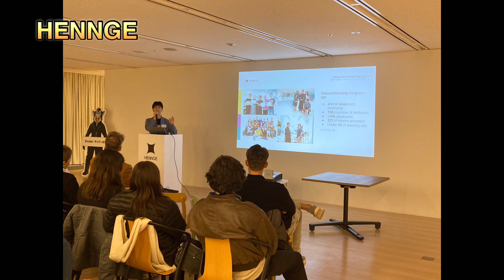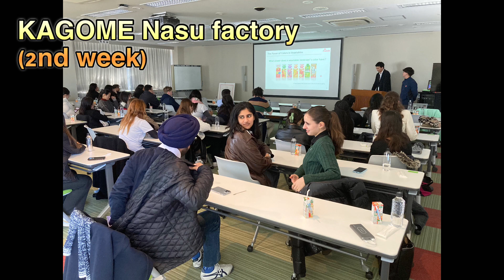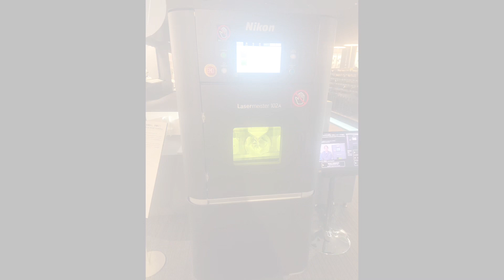World Bachelor in Business_Asia Consulting Expedition_JapanTrip_Jan2024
Japan Work Culture#Japanese program#Consulting#Intern in Japan#careerdevelopment

The World Bachelor in Business course stands as the singular business program globally, offering degrees from three esteemed universities: the University of Southern California, Hong Kong University of Science and Technology, and Bocconi University. It nurtures exceptional graduates prepared to thrive in diverse roles within top global corporations.

As part of this distinctive program, students are privileged with the opportunity to engage in a consulting training program in Japan. During this immersive experience, they embark on visits to prominent Japanese companies, where they collaborate on solving real-world challenges presented by these organizations.

[Video contents]
00:00-00:18   Tokyo Stock Exchange(JPX)
00:19-00:30   Interaction with students of Waseda University
00:31-00:55   HENNGE
00:56-01:07   Head Spa, TAKUMI
01:08-01:23   Cultural activities(Origami, Shodo and Tea Ceremony)
01:24--1:35    Ex NHK Producer (Media Business & Startups)
01:36-01:48   ASAHI Brewery
01:53-02:10   Renewable Japan (Renewable Energy)
02:17-02:24   Dinner Reception
02:39-02:57   KAGOME Nasu Factory
02:58-03:01   Presentations to KAGOME
03:02-03:15   NIKON(Camera & Optical)

2024 March, Japan Career Exploration Program, CUHK

(Past programs of Japan Career Exploration Program, HKU)
2021   January & June on Virtual program
2020   January

[Bechi Horibe's Profile]

Bechi Horibe has been at the forefront of talent recruitment and human resources (HR) training both domestically and internationally. With a wealth of experience spanning over two decades, his career highlights include:

CEO of Careermaker (2018 - Present): Spearheading overseas talent recruitment services and HR training initiatives.
CEO and Founder of Loaita Corporation (2009 - Present): Pioneering HR training and education services.
Marubeni Itochu Steel Corporation (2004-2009): Serving as an officer of the Labor Union and driving sales development in the Southeast Asian market.
ITOCHU Corporation (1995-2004): Playing key roles in sales development within the steel trade for both domestic and international markets, while also serving as an officer of the Labor Union.
Loaita Corporation's Impact:

Under Bechi Horibe's leadership, Loaita Corporation has conducted over 80 global talent training programs, benefiting more than 1,800 students and corporate staff across Japan, Singapore, Hong Kong, and Sydney. Notably, 30 of these programs have been tailored specifically for inbound students to Japan, offering a comprehensive Career Exploration Program for Overseas Universities.

Insights into Japanese Companies' Global Talent Needs:

Gain valuable insights into the demands of Japanese companies seeking to hire global talents through Bechi Horibe's enlightening talk:

Career Exploration Programs for Hong Kong Universities:

Delve into firsthand experiences of students from Hong Kong University (HKU), Hong Kong University of Science and Technology (HKUST), and Hong Kong Baptist University (HKBU) as they explore career opportunities in Japan: